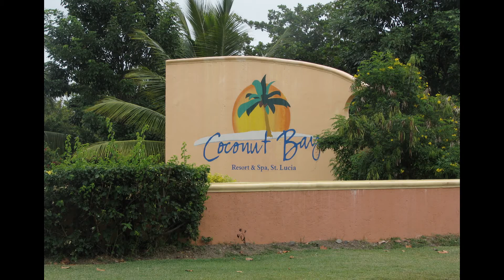St. Lucia - 1 of 3 - Coconut Bay Resort & Spa